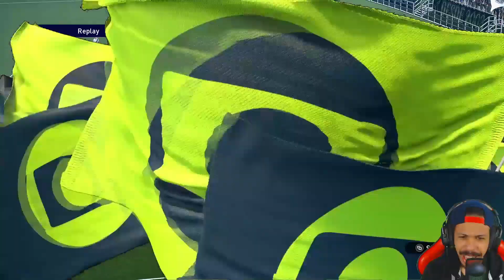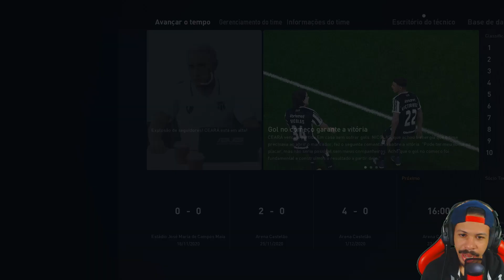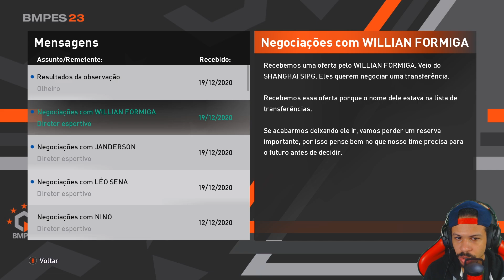ÂNGELO 1º REFORÇO DA SERIE 'A'! - MASTER LEAGUE CEARÁ BMPES 2021 #12 (PC)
Ceará já foi no mercado e trouxe o Ângelo como 1º reforço da Serie A
Use meu cupom: MATHEUSPLANET na Centauro